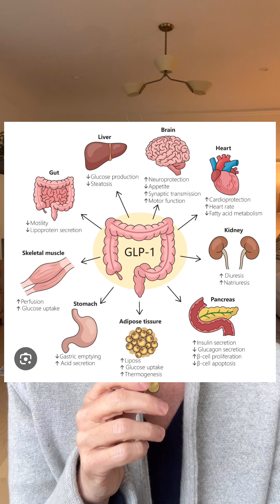GLP-1 and Autoimmune Disease Research Nobody’s Talking About!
We are the beginning of this research, and it’s pretty exciting so far. Important to take this all in and TALK TO YOUR DOCTOR. Even if they disregard you, continue to bring it up. Often, doctors are WAY behind emerging science and research. Also, just because a study was done doesn’t mean it’s appropriate for you or your autoimmune disease. This post is to shed light on the emerging science only. Studies mentioned: